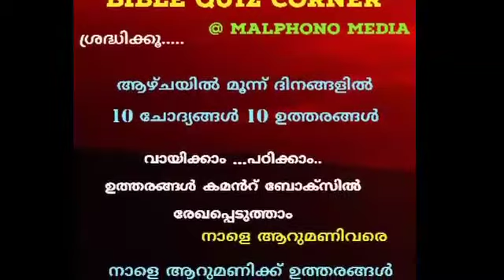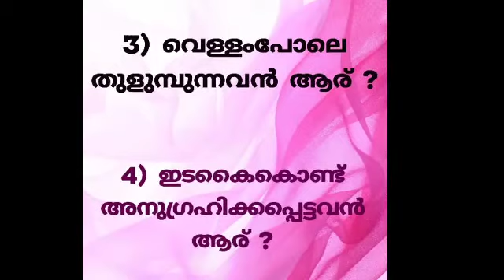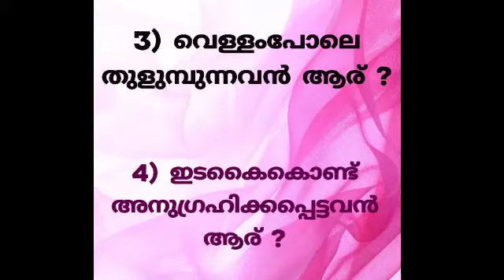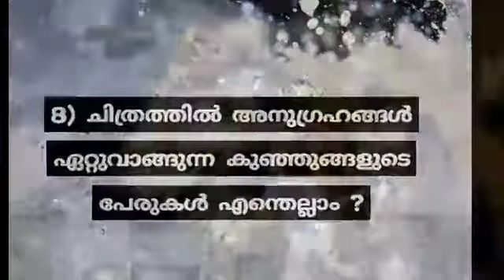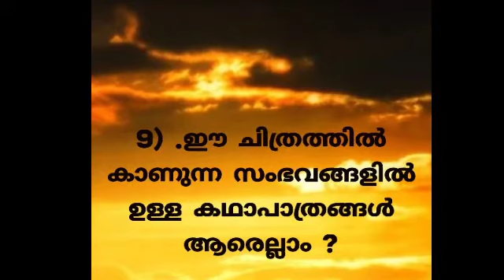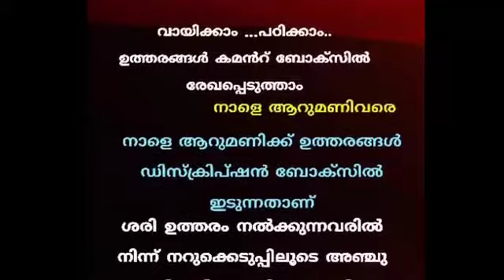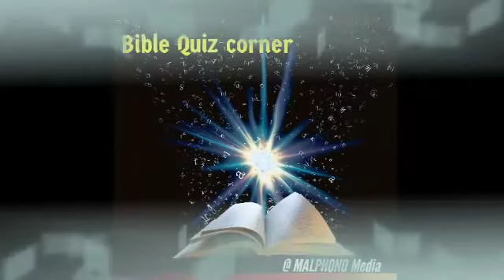Bible Quiz Corner Genesis 47,48/ Day 24